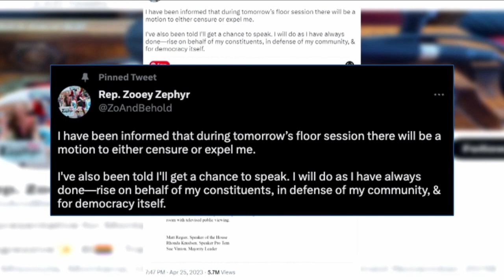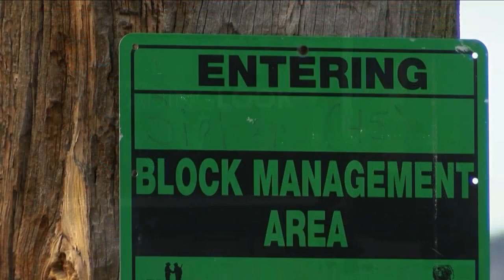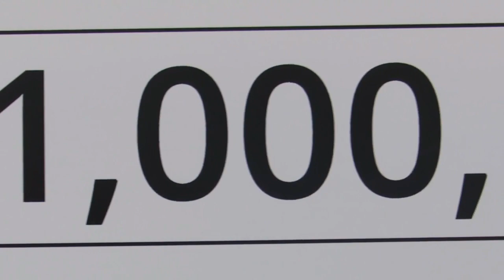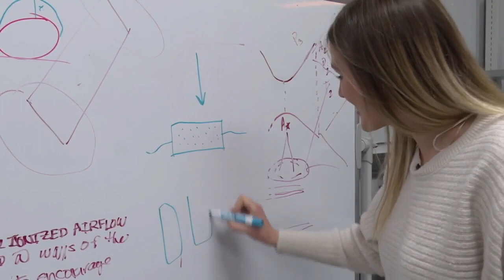MTN Noon News Top Stories 4-26-23